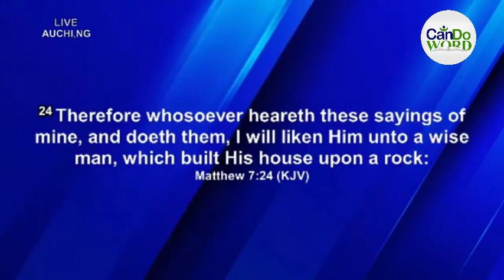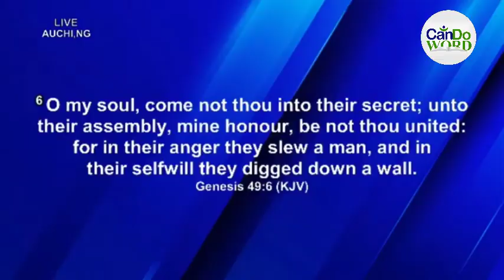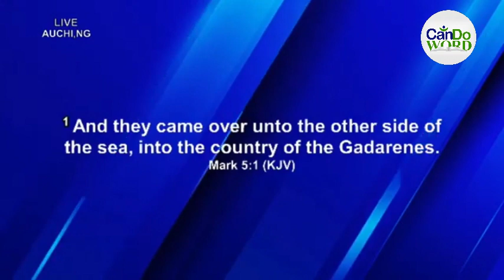Secret‼️Until you deal with Your Spiritual Foundation Life will be Hard by Apostle Johnson Suleman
Your foundation affects your future. If you don't deal with your foundation, you will struggle in life. This video will guide you to deal with your foundation.

You Can is produced by Jeremiah Prince  an Author of 40 Wonderful books. He is a speaker and entrepreneur. His assignment is to raise leaders with dignity and integrity. He serves as the Resident Pastor of the Conquerors Believers Chapel Restoration Temple Accra, Ghana.

I will not deceive you I keep it real, I use the donations to upgrade my video quality by buying courses online on how to make better videos, buy new gadgets if needed then i support my living expenses with it sometimes. Every video I put out is hard work

Entrepreneurial Skills

Description
While care and consideration have been taken in the creation of the material on this video, we do not warrant, represent or guarantee that the material published on this website is in all respects accurate, complete, and current. To the extent permitted by law, we exclude any liability, including any liability for negligence, any loss, or damage arising from reliance on the material in this video. The Copyright Agency is not responsible for the content of any third-party website to which links are provided from this video. Any links to websites are provided for your information and convenience only. The Copyright Agency does not endorse or control these websites and cannot guarantee that the material on those sites is in all respects accurate, complete, and current.

Copyright Agency.